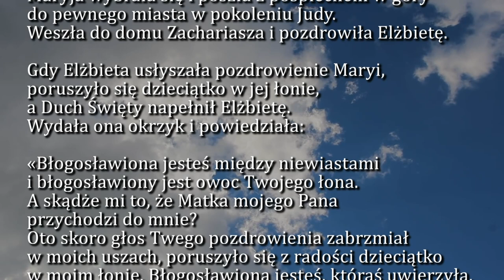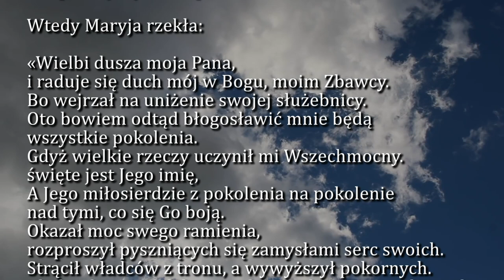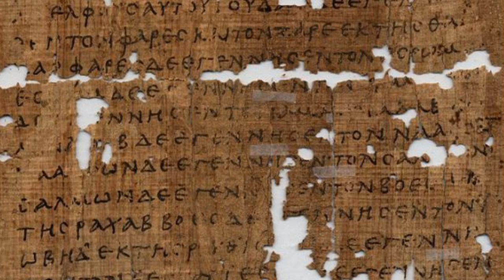Dobra Nowina na dziś | 15 sierpnia - Uroczystość Wniebowzięcia NMP